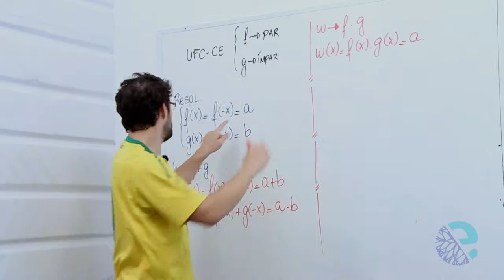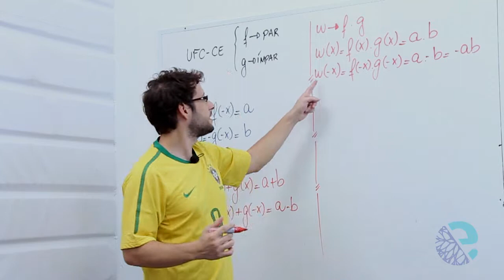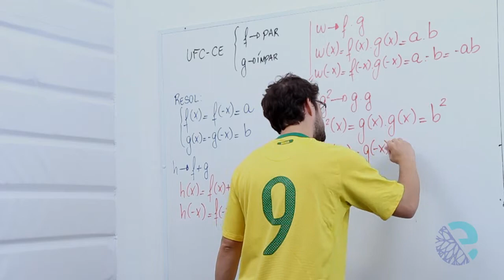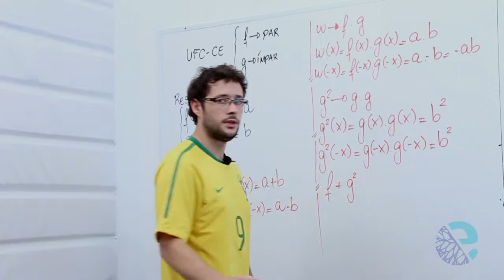2014 03 21 Mat Cadu capitulo3 classificação de funções e funções de primeiro grau exercicio 14